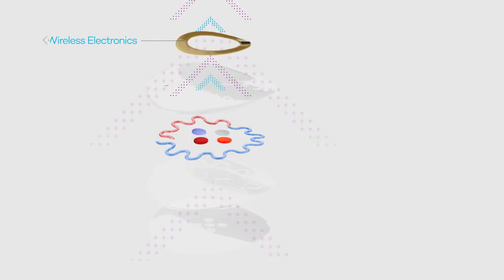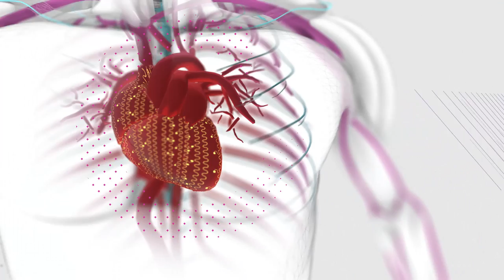John Rogers - bio-integrated lab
Designed and manufactured by the Rogers Lab at Northwestern University, the soft, flexible bio-integrated lab is the next generation of wearable technology and has been featured in the Modern Museum of Art (MoMA) in New York. With skin-like properties, the lab captures, features, and analyzes the chemistry of sweat, with wireless connectivity. But Rogers, the Louis Simpson and Kimberly Querrey Professor of Materials Science and Engineering, Biomedical Engineering and Medicine is already moving beyond sweat to integrate labs with each other, as well as implement the technology in clinical settings: with infants in the hospital, as well as inside the body on the heart and even the brain. John Rogers is a MacArthur Fellow, a Lemelson-MIT Prize winner, and leads the new Center for Bio-Integrated Electronics at Northwestern’s Simpson Querrey Institute of BioNanotechnology. ____